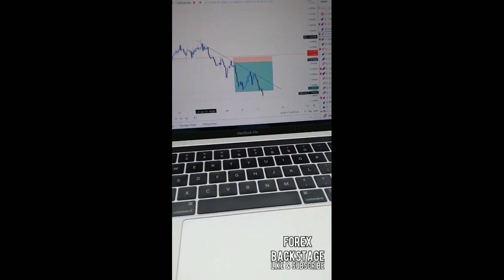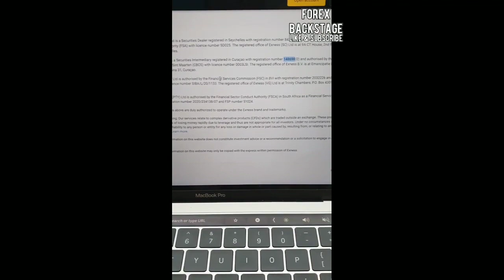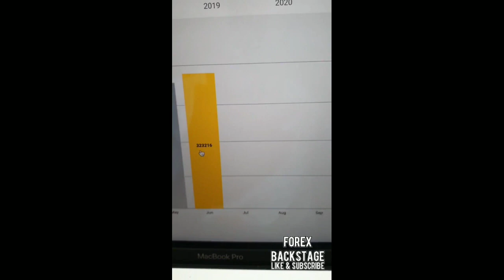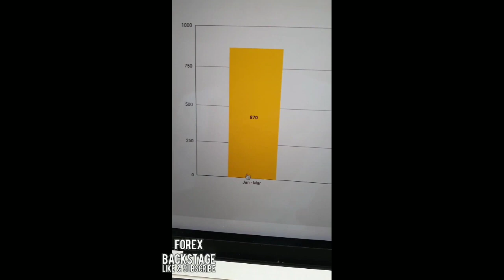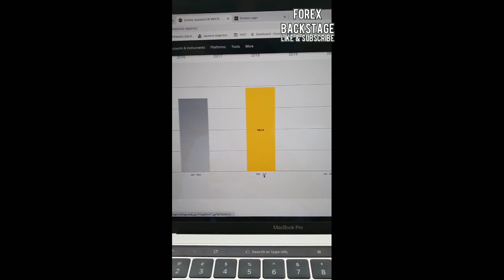Is this the best broker to trade Nasdaq? Reviewed by Ref Wayne